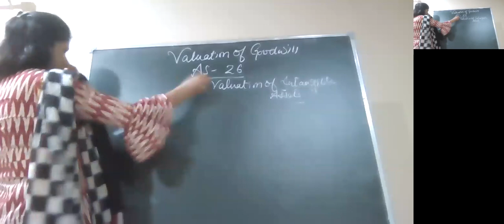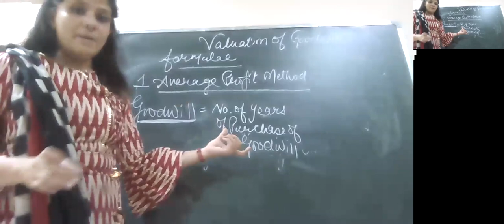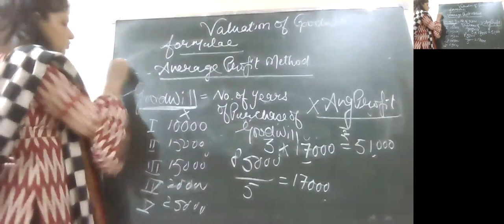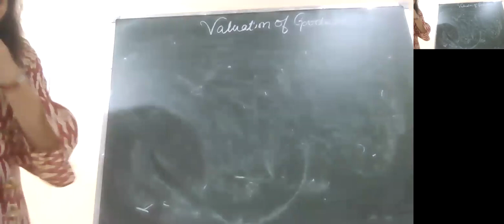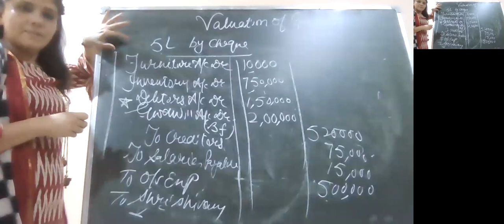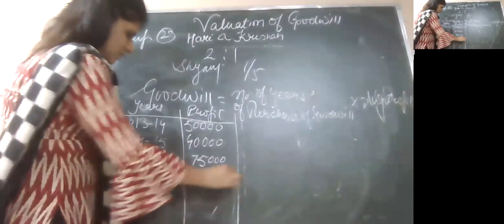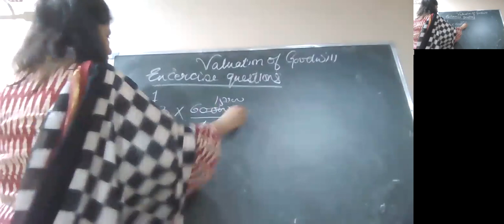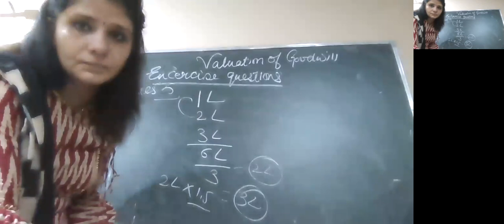10-06-21 ACCOUNTANCY XII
METHODS OF GOODWILL VALUATION